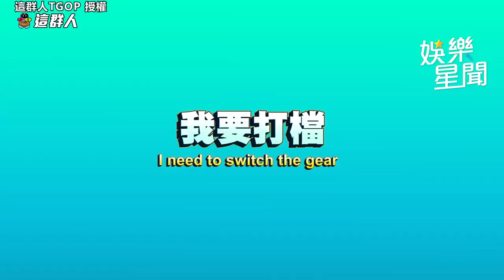開車語錄！副駕最討厭的3種行為 她路怒症發作火氣大狂譙笑翻網｜三立娛樂星聞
＠這群人TGOP 授權